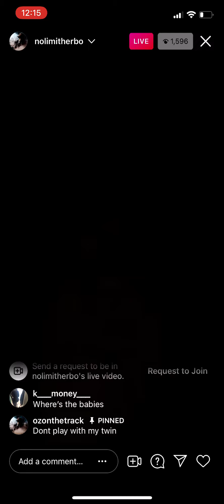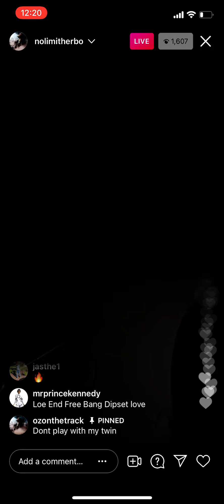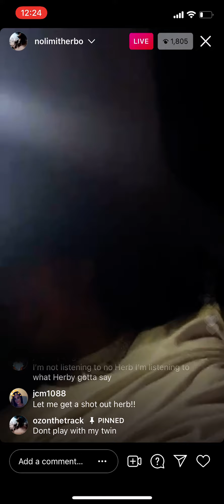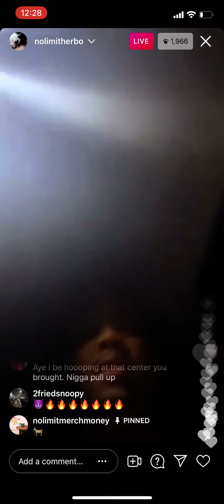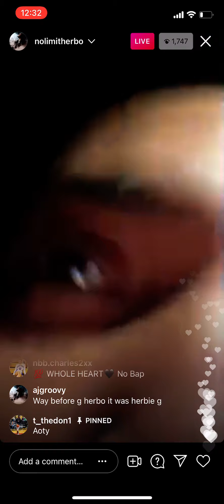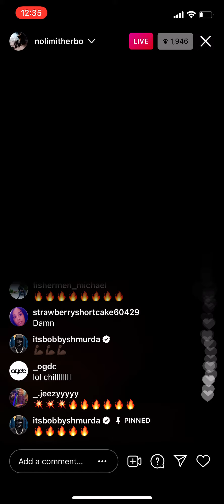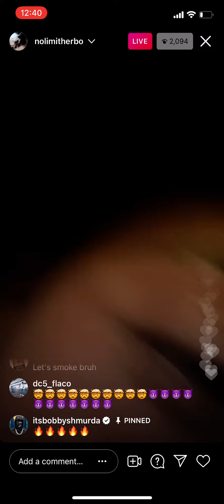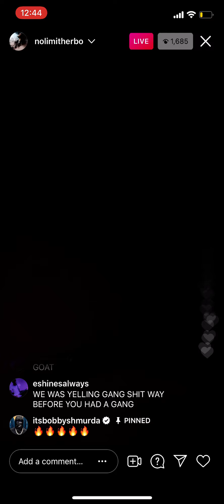GHerbo goes live and plays music from his recently released album